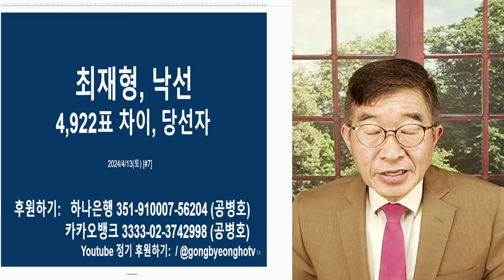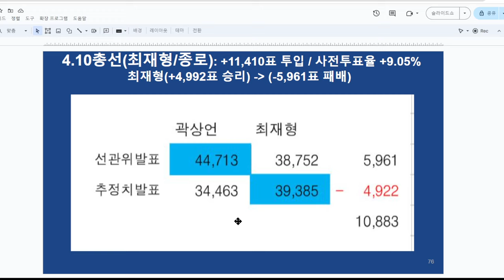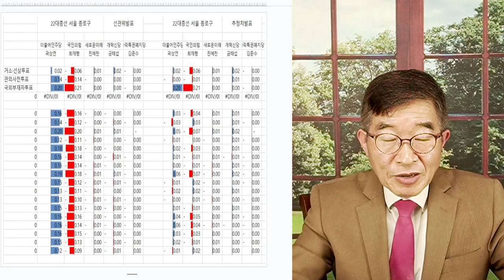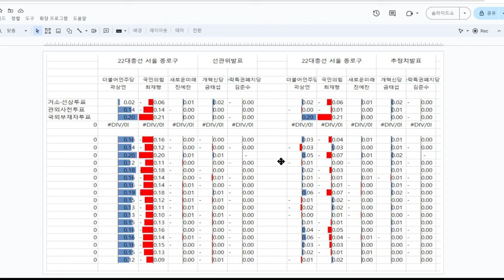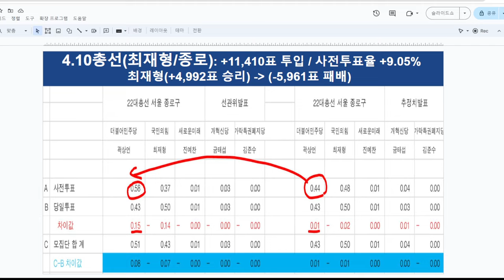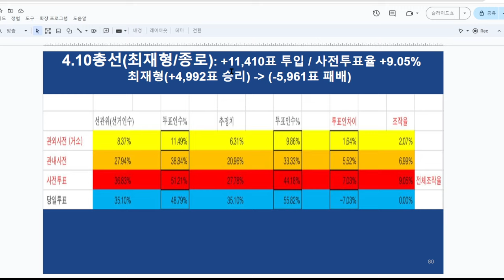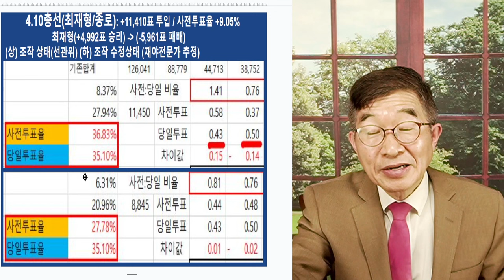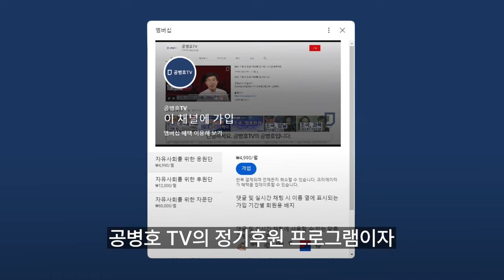최재형(종로구), 낙선 / 4922표 차이로, 당선된 자 / "찍소리 못하고 조용히 물러날 것" / 웰빙 정당 국힘의 한계 [공병호TV]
Bitcoin : 3MTW849AkP2ftLeSK2teZHMmzLu7Z83s9U